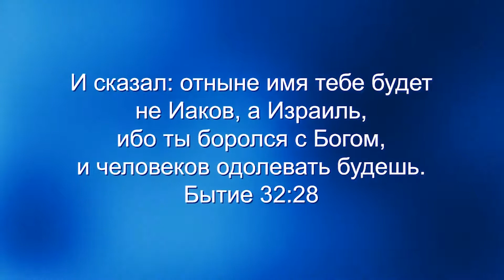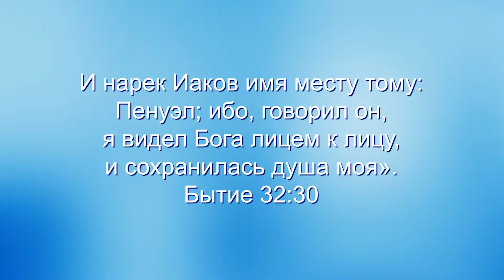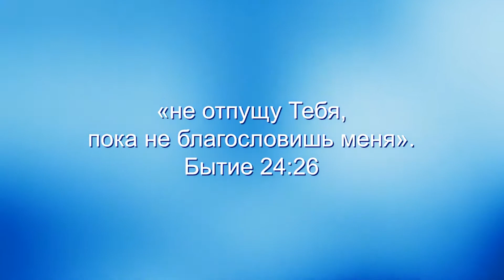Молитвы, на которые приходят ответы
Вы находитесь в отчаянии? Раввин Шнайдер говорит о том, что Бог отвечает на молитвы отчаяния. Бог награждает тех, кто ищет Его. Бог желает  благословить вас миром, силой, свободой, радостью и различными благословениями. Научитесь быть настойчивыми в молитве Богу, прося благословений, которые Он уже приготовил для вас.

Молитвы, которые касаются Бога
Эпизод 3 из 6 - Desperation and Faith (Молитвы, на которые приходят ответы)

Узнавая еврейского Иисуса
231 Prayers that Resonate with God: Desperation and Faith